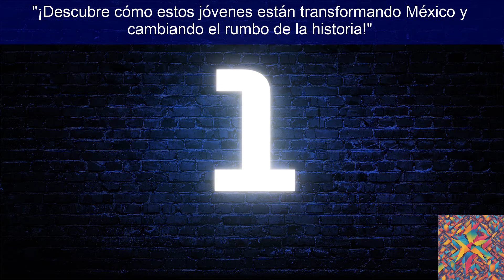"¡Descubre cómo estos jóvenes están transformando México y cambiando el rumbo de la historia!"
Descubre cómo la precandidata presidencial de la coalición "Sigamos Haciendo Historia", Claudia Sheinbaum, está liderando una nueva generación de líderes en México. Conoce a los 22 jóvenes talentosos que forman parte de la "Coordinación de Jóvenes por la Cuarta Transformación", un equipo diverso y dinámico que refleja la pasión y el compromiso de la juventud mexicana. Desde deportistas olímpicos hasta defensores de los derechos indígenas y de la comunidad LGBT, este equipo está listo para llevar adelante la transformación de México con una visión fresca y progresista.

Descubre cómo figuras como Dafne Rendón, periodista; Ángel Blázquez, representante del municipio mixteco de Tlaxcala; y Brandon Lara de Reynosa, experto en inteligencia artificial, entre otros, están listos para asumir roles de liderazgo y ser parte activa en la construcción de un futuro más justo y equitativo. Además, con la inclusión de talentos en danza folclórica, lucha olímpica y otras disciplinas, este equipo demuestra que el talento y la dedicación pueden reforzar la cultura y el deporte como pilares de la identidad nacional.

Acompaña a estos jóvenes en su viaje por todo el país, donde compartirán su entusiasmo y creatividad a través de la música, el teatro, el arte y la comunicación digital. Descubre cómo están escribiendo una nueva página en la historia de México, llena de optimismo y acciones concretas hacia un futuro prometedor. ¡El futuro de México es ahora, y es brillante gracias a esta nueva generación de líderes!